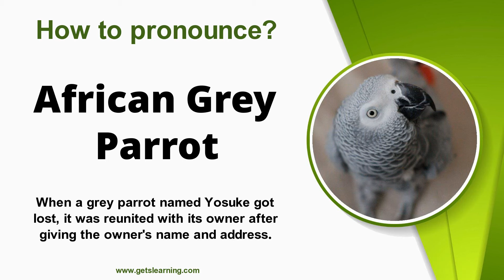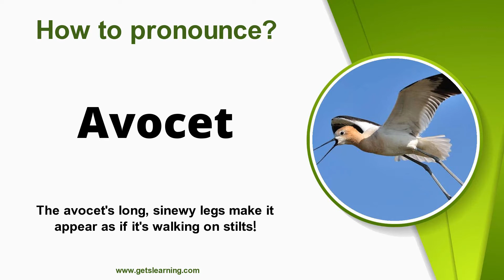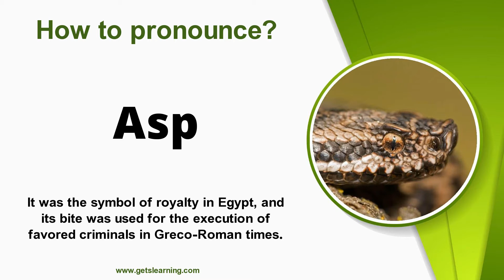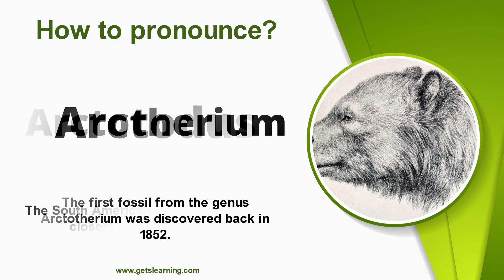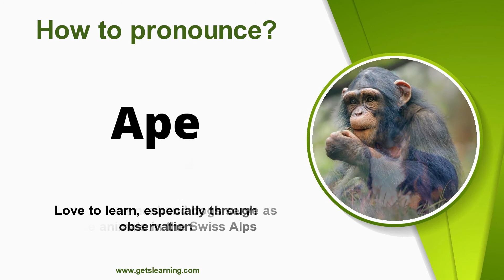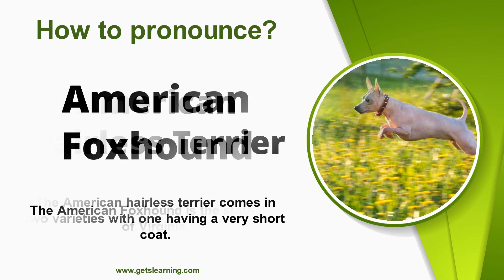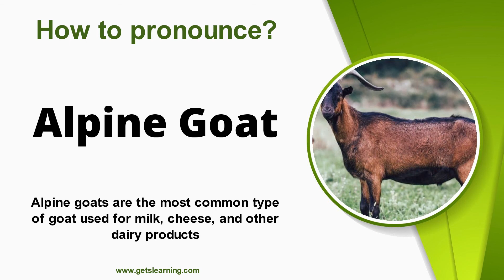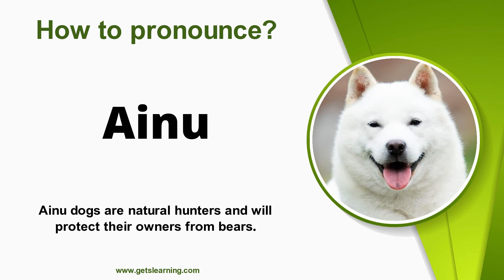More than 165 Animals start with letter A Pronunciation & Photos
More than 165 Animals start with the letter A Pronunciation & Photos

 Animals' Pronunciation in this video includes:
 albino ferrets
aardvark
aardwolf
abyssinian
achrioptera manga
addax
adelie penguin
aesculapian snake
affenpinscher
afghan hound
african bullfrog
african bush elephant
african civet
african clawed frog
african fish eagle
african forest elephant
african golden cat
african grey parrot
african jacana
african palm civet
african penguin
african tree toad
african wild dog
agama lizard
aidi
ainu
airedale terrier
akbash
akita shepherd
akita
alaskan husky
alaskan klee kai
alaskan malamute
alaskan pollock
alaskan shepherd
albacore tuna
albatross
albertonectes
aldabra giant tortoise
alligator gar
allosaurus
alpaca
alpine dachsbracke
alpine goat
alusky
amargasaurus
amazon parrot
amazon tree boa
amazonian royal flycatcher
ambrosia beetle
american alligator
american alsatian
american bulldog
american bully
american cocker spaniel
american cockroach
american coonhound
american dog tick
american eel
american eskimo dog
american foxhound
american paddlefish
american pit bull terrier
american pygmy goat
american robin
american staffordshire terrier
american toad
american water spaniel
american wirehair
amur leopard
anaconda
anatolian shepherd dog
anchovies
angelfish
angelshark
anglerfish
angora ferret
angora goat
anole lizard
anomalocaris
ant
antarctic scale worm
anteater
antelope
anteosaurus
ape
appenzeller dog
apple head chihuahua
apple moth
arabian cobra
arafura file snake
arapaima
archaeoindris
archaeopteryx
archaeotherium
archelon turtle
archerfish
arctic char
arctic fox
arctic hare
arctic wolf
arctodus
arctotherium
argentinosaurus
arizona bark scorpion
arizona black rattlesnake
arizona blonde tarantula
arizona coral snake
armadillo lizard
armadillo
armenian gampr
armored catfish
armyworm
arsinoitherium
arthropleura
aruba rattlesnake
asian arowana
asian carp
asian cockroach
asian elephant
asian giant hornet
asian lady beetle
asian longhorn beetle
asian palm civet
asian vine snake
asp
assassin bug
atlantic salmon
atlantic sturgeon
atlas beetle
atlas moth
aurochs
aussiedoodle
aussiedor
australian bulldog
australian cattle dog
australian cockroach
australian flathead perch
australian gecko
australian kelpie dog
australian labradoodle
australian mist
australian retriever
australian shepherd
australian terrier
australopithecus
avocet
axanthic ball python
axolotl
ayam cemani
aye aye